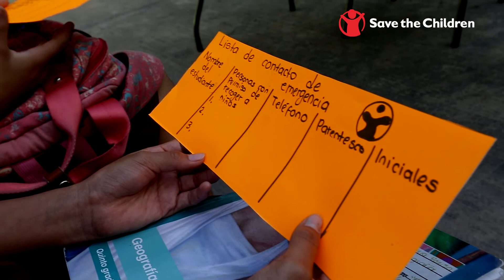Reunificación familiar tras una emergencia | Save the Children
En este video conocerás 7 pasos básicos que serán de ayuda para la reunificación familiar segura.